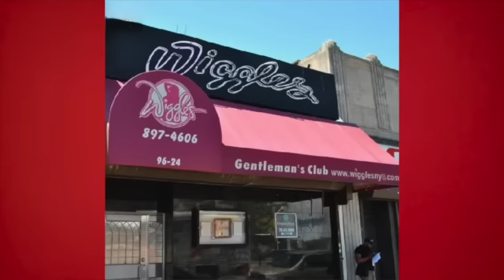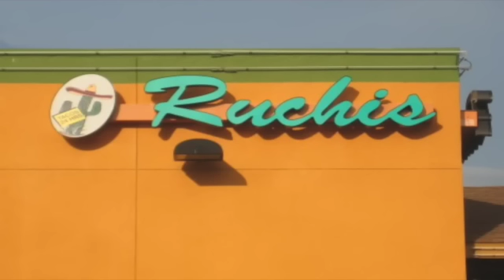Vinny "Ocean" Palermo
Detailing the life of former DeCavalcante acting boss Vincent "Vinny Ocean" Palermo. His rise in the DeCavalcante family, and his downfall in 1999.